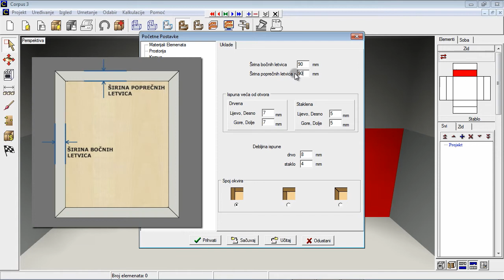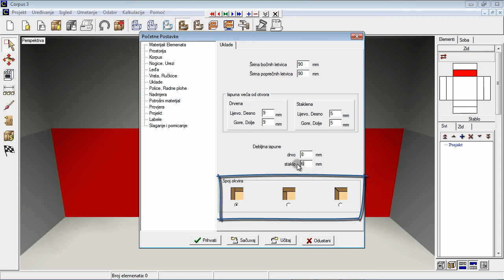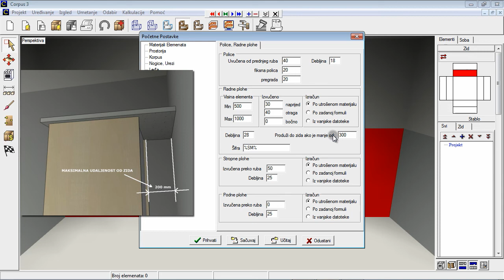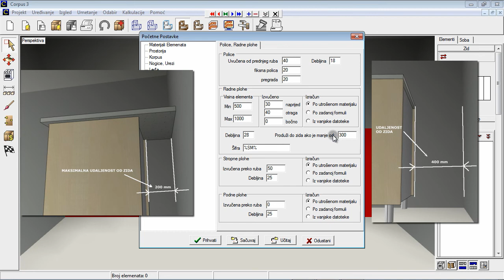Corpus 3 - Osnovno Podesavanje Programa 3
- uklade
- police, radne plohe